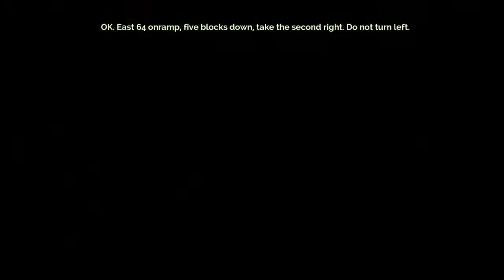Transistor - #1 Lost In The City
Hey guys it's August here and welcome to my Let's Play of Transistor!

I've been waiting for this game ever since it was first announced. Not only is it made by the same developers as Bastion (one of my favourite games of all time) but the game itself just looks amazing, and I'm really glad that I can finally start my LP!

This is blind so I'd appreciate if you guys don't post spoilers in the comments, although discussion about the series is always welcome. Anyway I hope you guys enjoy this series!